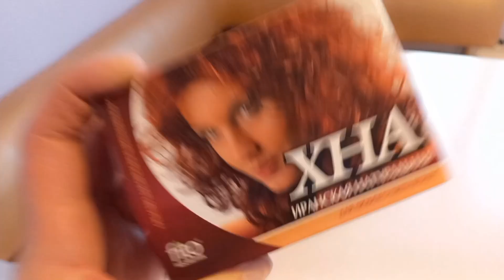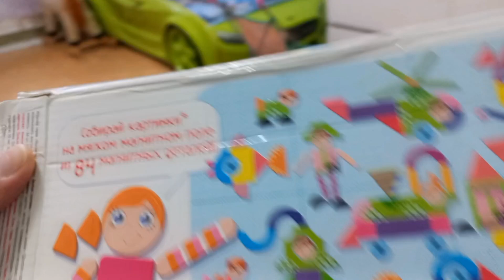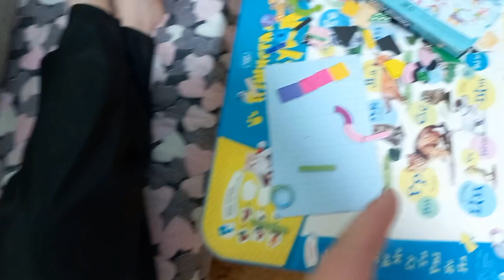VLOG✔️СУББОТНИЙ ДЕНЬ ✔️НАУЛИЦЕ МЕТЕЛЬ✔️КУПИЛА НЕМНОГО ПРОДУКТОВ